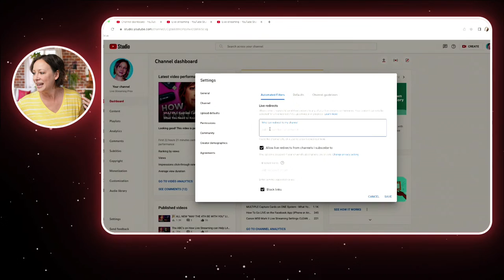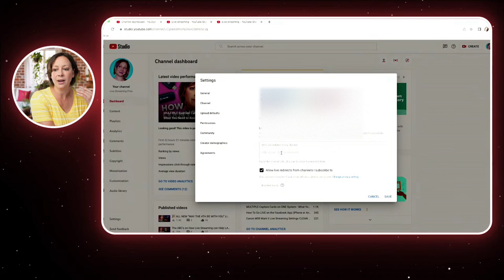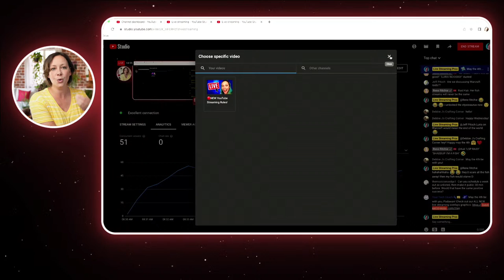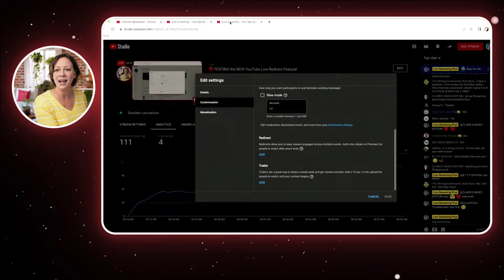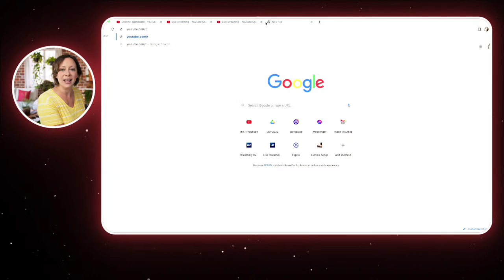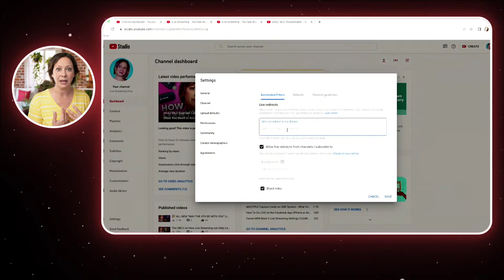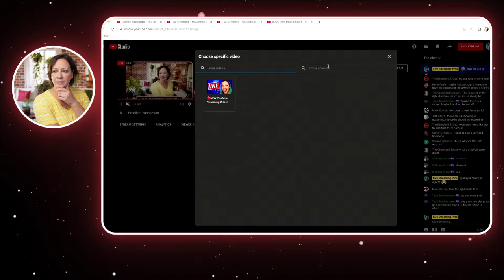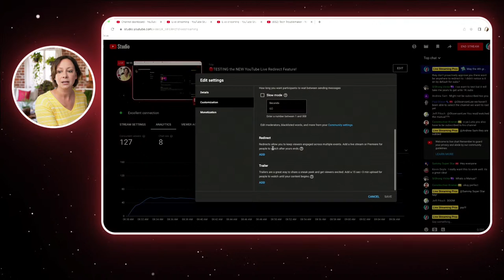🔴 TESTING the NEW YouTube Live Redirect Feature!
YouTube just released Live Redirect and I'm gonna show you how it works and test it LIVE! :) Pros/Cons and how to.

Happy May the 4th!